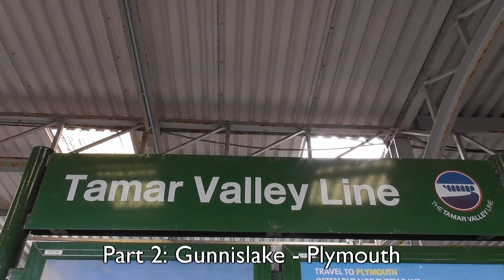Tamar Valley Line, August 2019, Part 2: Gunnislake - Plymouth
Following on from a brief break at Gunnislake, we begin our return journey to Plymouth, descending to Calstock, taking the 12 arch Calstock Viaduct across the River Tamar, before reversing at Bere Alston to continue to Plymouth, crossing the River Tavy and connecting to the Cornish Mainline for the final run to Plymouth.
The Tamar Valley line runs for 14 miles, and opened as far as Bere Alston in 1890, and Gunnislake in 1908, it includes 2 inmpressive river crossings, one across the River Tavy, and the other across the River Tavy, as well as spectacular views across the Devonian countryside.